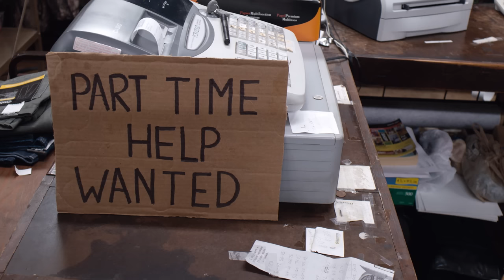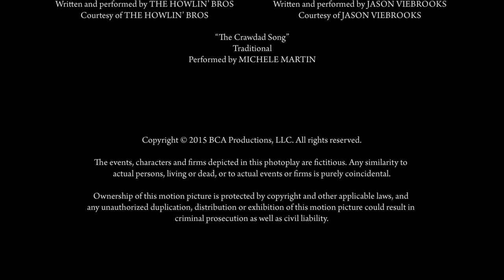Blue (2017) | Full Movie | Kelly McGillis | Kenny Johnson | Michele Martin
A young man with a rare blood disorder that gives him blue skin, arrives in an Appalachian town.  Feared by people he encounters, he meets a young woman dealing with her own dark family secrets who sees beyond his skin into the deep and gentle soul within. (Kenny Johnson and Kelly McGillis star)